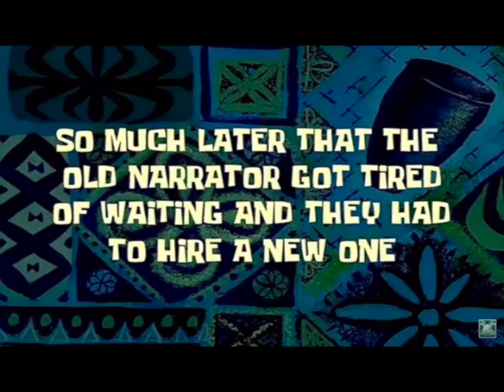Why You Taking All My Kills Fortnite BR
In this game my brother in law Kareem steals all my kills and "carries" me.